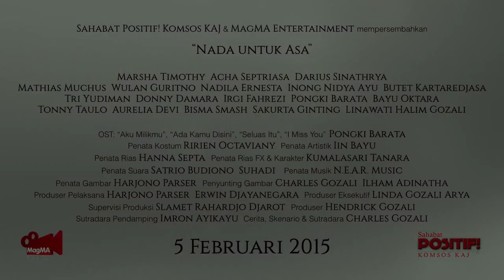Nada Untuk Asa CINEMA 21 Trailer